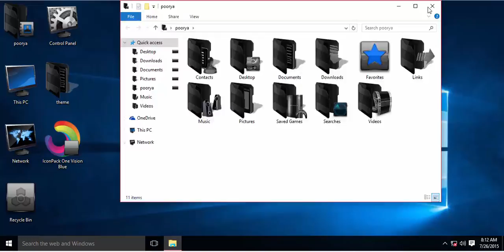IconPack One Vision Blue